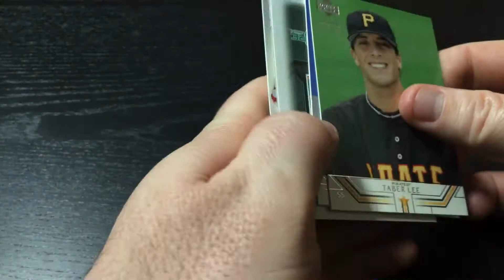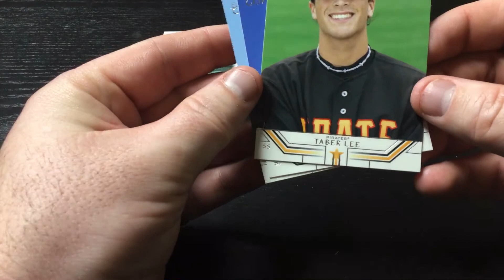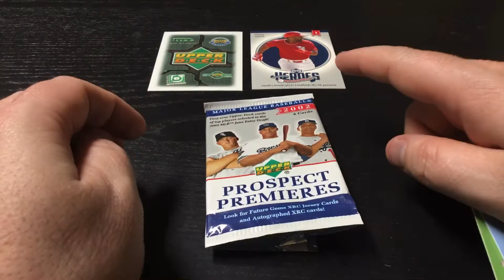2002 Upper Deck Prospect Premieres Pack Rip Day 14